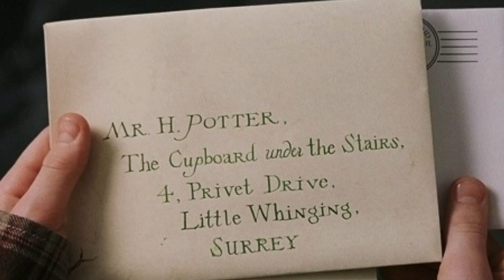3 HARRY POTTER Mythen!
Neben Fakten, Theorien und Details gibt es in der Harry Potter Welt auch einige Mythen. Ein paar davon möchte ich euch in diesem Video zeigen.
Viel Spaß!

Mein Schnittprogramm*

Die Harry Potter Filmbox*

Die Harry Potter Buchsammlung*

Um eure Freunde zu ärgern*